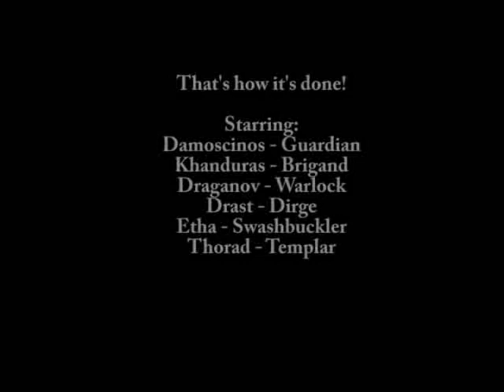Charasis : Maidens Chamber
FoHF on nektulos farming maidens chamber yet another night.
for a download of this movie with better quality